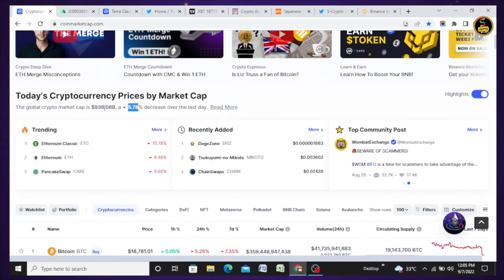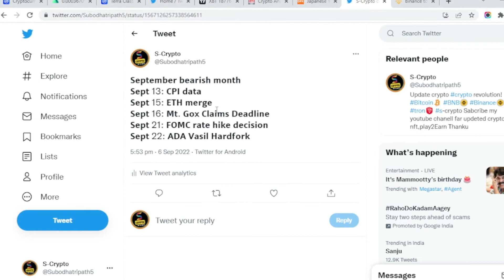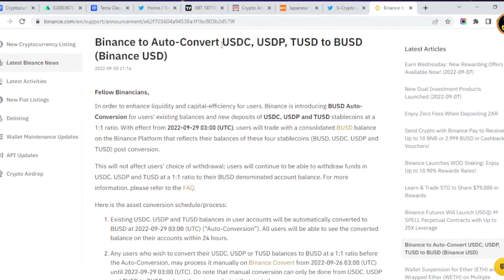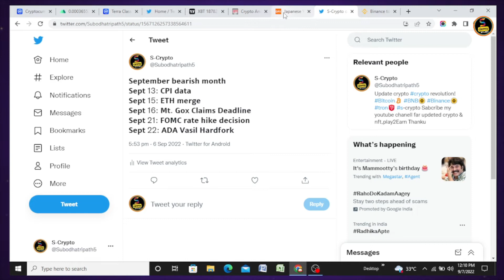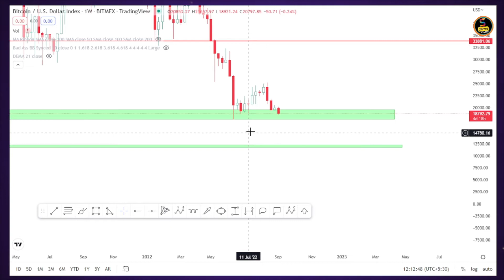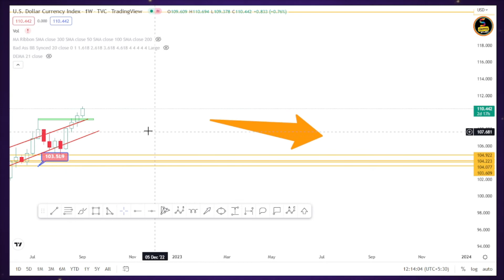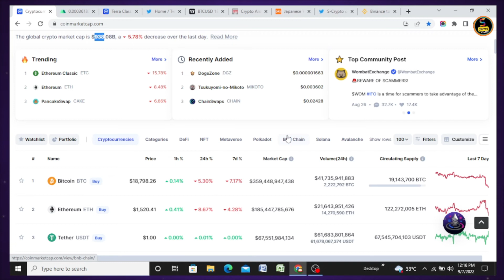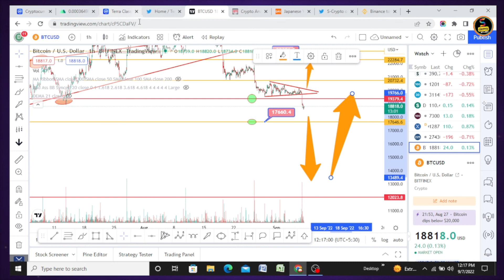🛑Bitcoin Dump | Bitcoin buy now| Bitcoin prediction today | Altcoins Risk !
Bitcoin क्यों डाउन गया | Bitcoin कहां बाय करें | Bitcoin prediction today | Alt crypto Risk

video dekho ar moj karo profit lo jab los ho tab coment karna ok thanku

 💥EXCHANGE LINK 💥